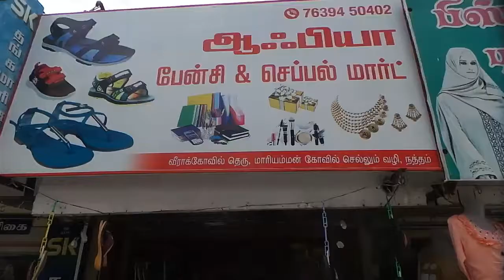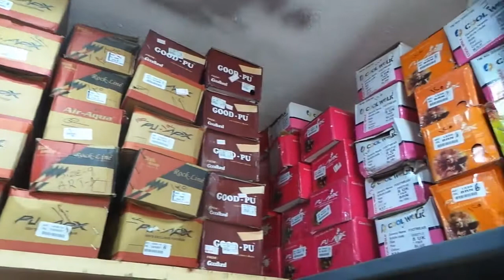Afiya sapal mart Natham